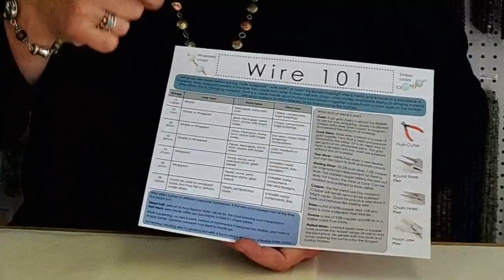FB LIve beadshop.com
What's the right wire for my piece of jewelry? Do I need a bunch of tools? How do I make my wire loops secure and beautiful?
Join Emily for a wire-intensive episode and learn to polish and perfect the basics of wire wrapping. Emily shows lots of samples, answers questions, and hones the basics every beader should know. Get ready to get wrapped up in wire!